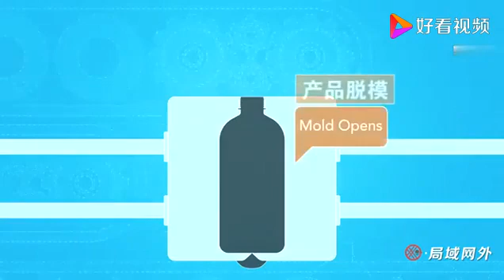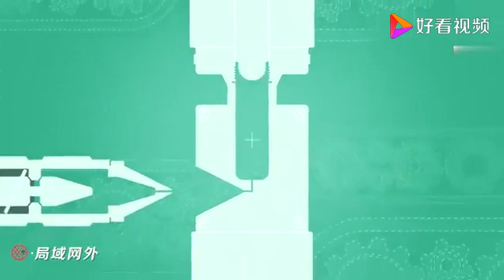Different processings blow moulding pet bottles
Stretch blow molding; Extrusion blow molding; injection blow molding